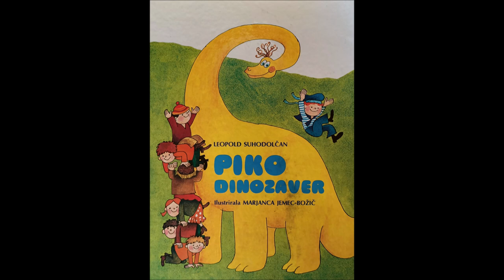Piko Dinozaver, Leopold Suhodolčan